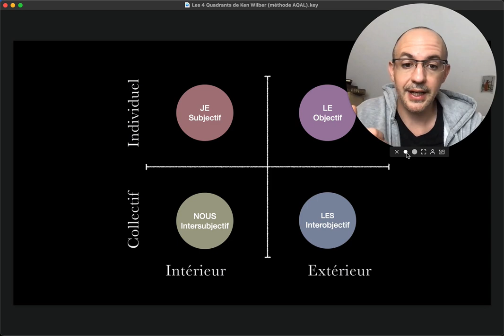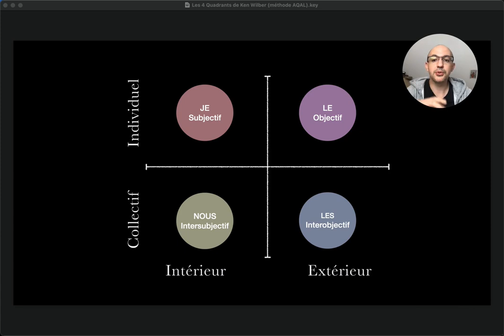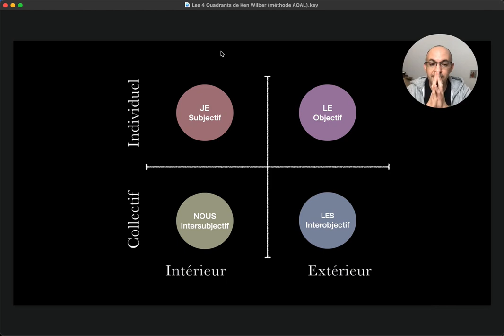Les 4 Quadrants de Ken Wilber (méthode AQAL)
Cet accompagnement est assuré au travers d’une approche d’accompagnement Intégral dont les axes principaux sont :